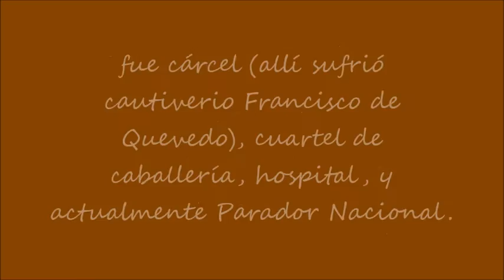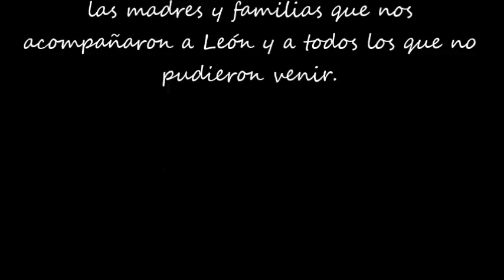Asociación Adi; monasterio de San Marcos- Comedia